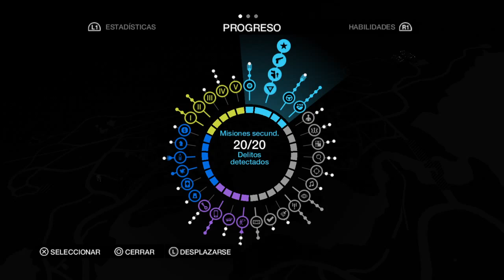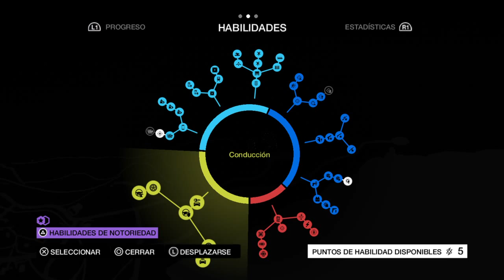Watch_Dogs #18 - HD - Aiden, T-Bone y Clara, equipazo hacker!